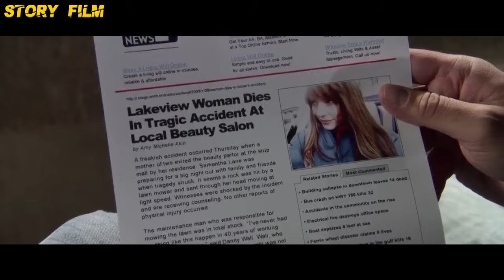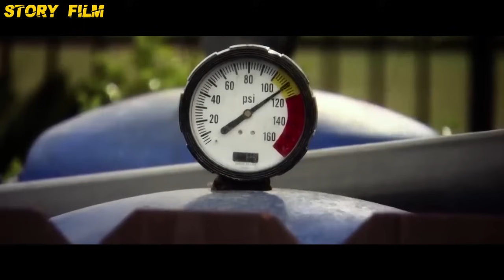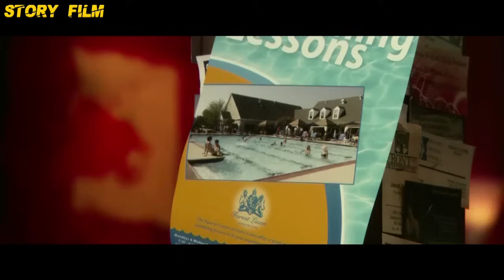TEW4S TERG!LING DI DALAM ESCALATOR - FINAL DESTINATION 4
Di video ini kita akan melanjutkan pembahasan kita tentang final destination yang ke 4